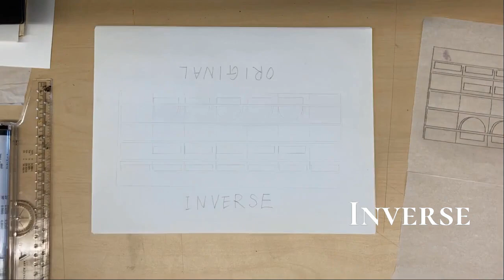An Upside Down Green Wall for Davis Hall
A time-lapse video of the design and drawing process of the project "A Green Wall for Davis Hall". Inspired by M.C.Escher's Waterfall, this green wall design aims to create an illusion of an upside-down facade structure for Davis Hall on the UC Berkeley campus, where hanging planters and plants mimic most plants that grow in the natural direction while waterfalls imitate fountains.